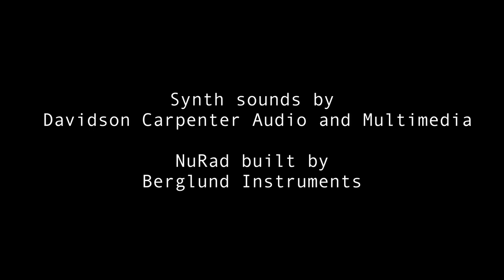Stef Haynes NuRad Performance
HARDWARE:
Berglund Instruments NuRad
Nintendo Wii Remote

SOFTWARE:
Ableton Live
OSCulator

FEATURING:
Eric Haynes on Piano

Edited by Stef Haynes

Mixed/Mastered/Produced by Eric Haynes

Filmed by Stef Haynes

Special thanks: Anson Cai